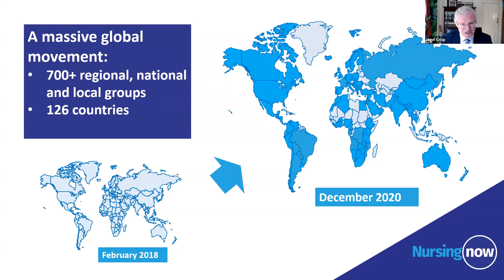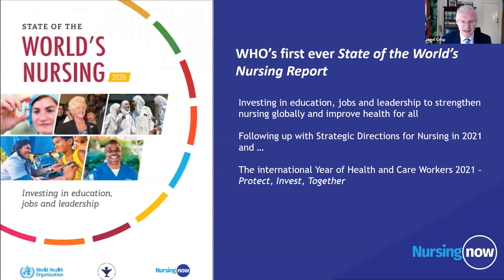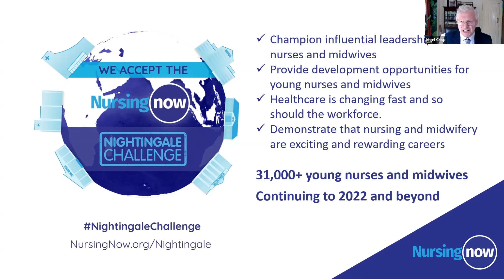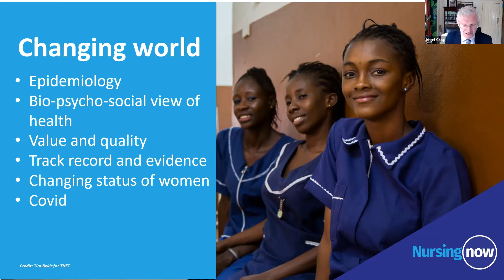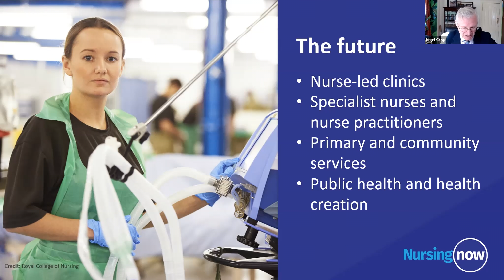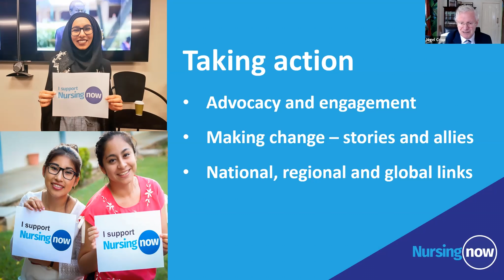ESNO Congress 2021 - Speaker Lord Nigel Crisp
NURSING NOW AND THE FUTURE